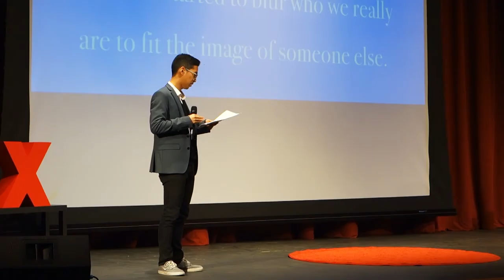Our Addiction to Instant Gratification | Taesun Shim | TEDxChadwickSchool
Are we becoming slaves to the tech craze? Is this preventing us from living a meaningful life? It's not hard to beat this addiction. Taesun did it, and he will show you how.

Taesun Shim is a junior at Chadwick School. Born in South Korea, he currently lives in the United States. Concerned with both countries' growing addiction to instant gratification, he sheds light on the phenomenon and demonstrates its drawbacks. Taesun draws from personal experience, as he has been personally affected as well, realizing that his passion for photography had turned into an unhealthy obsession over the ultimate photograph, instead of the enjoying experience.